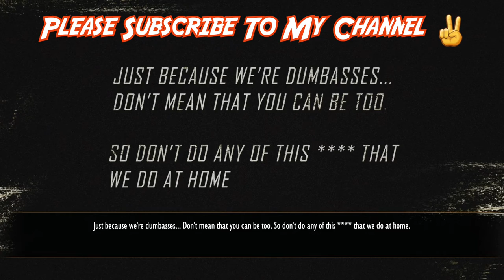Deathtrap vs Murder Nova Airport Racing - Street Outlaws